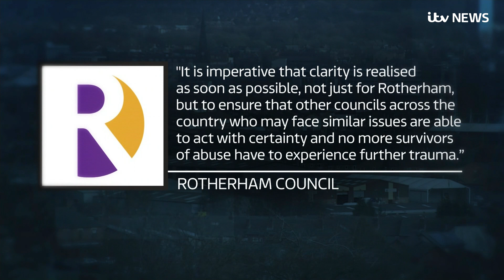Rotherham victim calls for change in the law | ITV News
A woman is calling for a change in the law, after the man who raped her was invited to play a part in their son's life.

Sammy Woodhouse was one of the many child victims of the Rotherham sex abuse scandal. Her attacker, Arshid Hussain, is serving 35 years in jail.

Sammy says she was devastated when Hussain was approached by Rotherham Council and offered a say over his child's future.